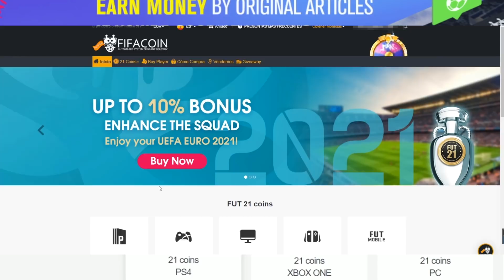RECOMPENSAS FUT CHAMPIONS CON SUMMER STARS Y TRIPLE +87 !!!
👉🏻¡Toma 3 paga 2; Toma 6 paga 4 ! !
(oferta válida SOLO para Camisetas Futbol)
El evento finaliza el 20 de julio